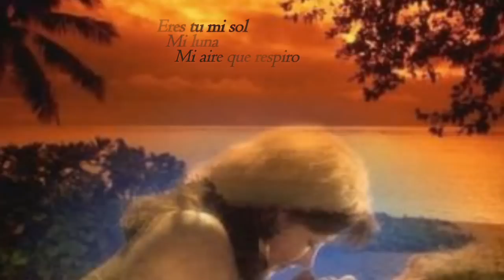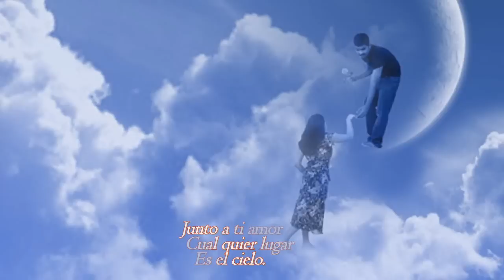♥ERES MI SOL MI LUNA MI AIRE QUE RESPIRO♥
A tu lado se donde van mis pasos y el camino que devo seguir por que contigo me siento feliz,enamorado,ilusionado lleno de todo esto que nos da este bello sentimiento que nos permite seguir mirando hacia adelante juntos como comenzamos  todo esto lindo tiempo atras y hoy en dia nos sentimos amor asi  llenos de amor,de alegria,felices el uno ala lado del otro.
 Es a tu lado  donde quiero estar  seguir juntos alimentando este bello sentimiento que nos une asi juntos siempre en lo bueno y en lo malo que cualquier cosa que pueda venir estando juntos puede ser mas facil de superarse..
  I can imagine my life without you.
          ٥ﻻ ﻉ√٥ﺎ ٱц mi  amor..